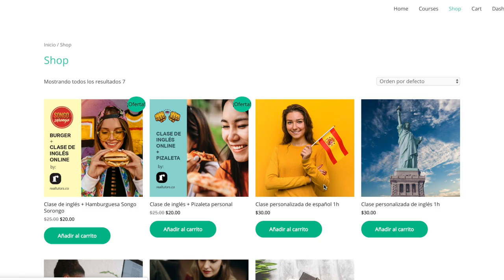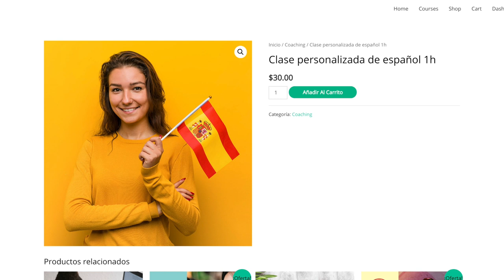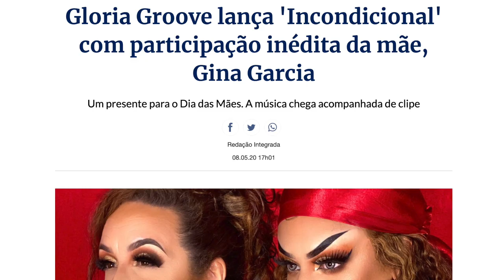Gloria Groove's New Music Video for Incondicional Is GOALS!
Real Tutors Spanish Online - One on One Classes

Gloria Groove - Incondicional (feat. Gina Garcia) (Official Music Video) is the best thing I never knew I needed. This parent-child relationship is the cutest thing ever and legitimate goals. I love how it speaks on unconditional love and its just amazing. The whole video and song is a vibe and I'm so happy I got to see it!

My Other Reactions to Gloria Groove:
GLORIA GROOVE - MAGENTA CA$H (ft. Monna Brutal) | REACTION
GLORIA GROOVE - A CAMINHADA (Clipe Oficial) | REACTION
GLORIA GROOVE - MIL GRAU (CLIPE OFICIAL) | REACTION
GLORIA GROOVE - SEDANAPO (Clipe Oficial) | REACTION
Lia Clark - Terremoto (feat. Gloria Groove) [Vídeo Oficial] | REACTION
Gloria Groove - YoYo (feat. IZA) | REACTION
Gloria Groove - Bumbum de Ouro (Clipe Oficial) | REACTION
Gloria Groove - Coisa Boa | REACTION
Gloria Groove - Apaga a Luz | REACTION
Aretuza Lovi, Pabllo Vittar, Gloria Groove - Joga Bunda | REACTION

3. 👍 Like this video and Share!

☆ ☆ ☆ ☆ SOCIALS ☆ ☆ ☆ ☆

☆ ☆ ☆ ☆ ABOUT ME ☆ ☆ ☆ ☆